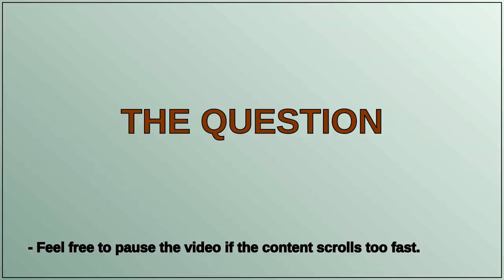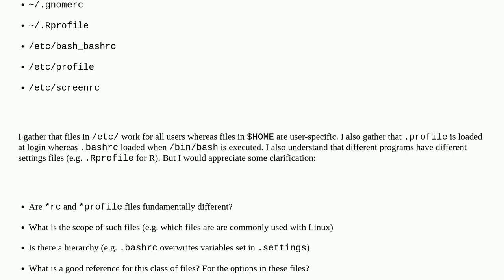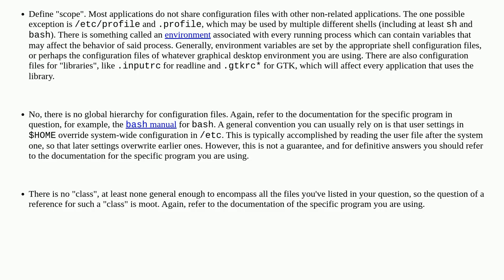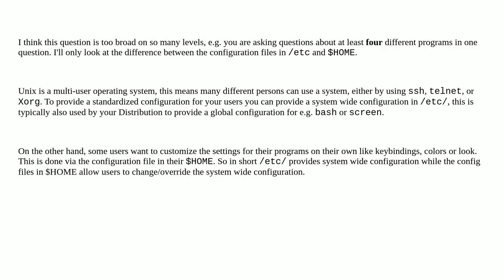Unix: What is the difference between ~/.profile, ~/.bashrc, ~/.bash_profile, ~/.gnomerc, /etc/bas...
What is the difference between ~/.profile, ~/.bashrc, ~/.bash_profile, ~/.gnomerc, /etc/bash_bashrc, /etc/screenrc ...?

A special thanks goes out to the community

  environment-variables bashrc profile bash settings